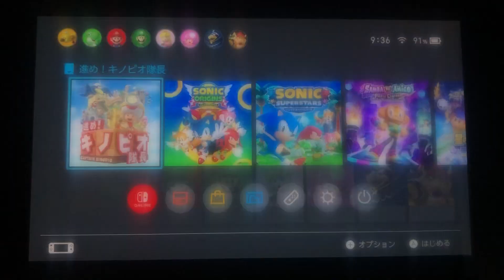すすめ! キノピオたいちょう (ニンテンドースイッチのゲームプレイ)